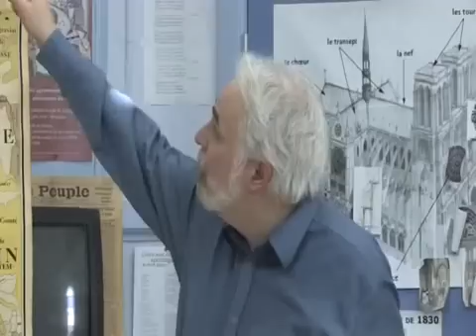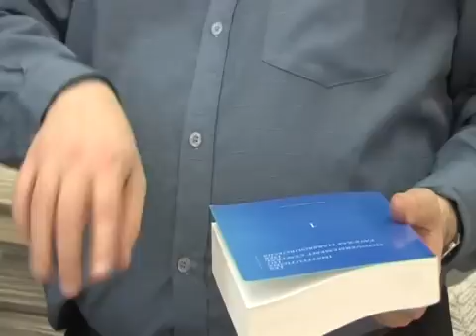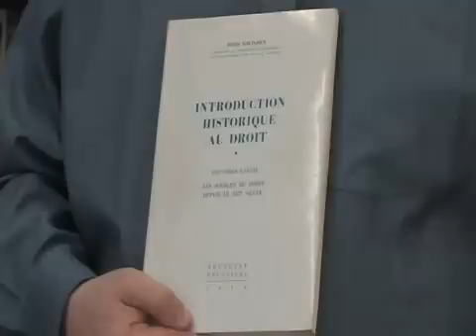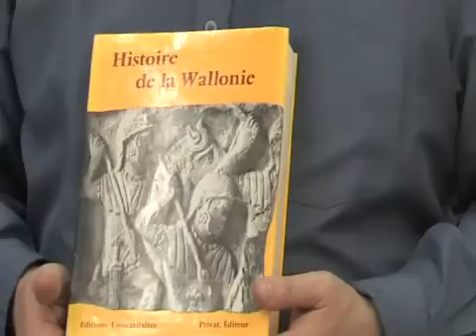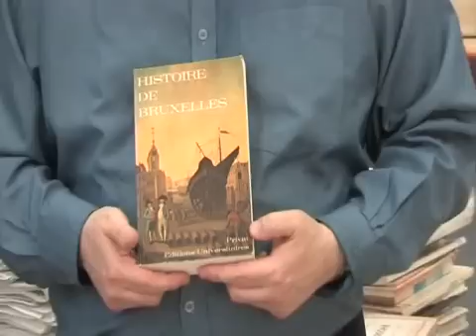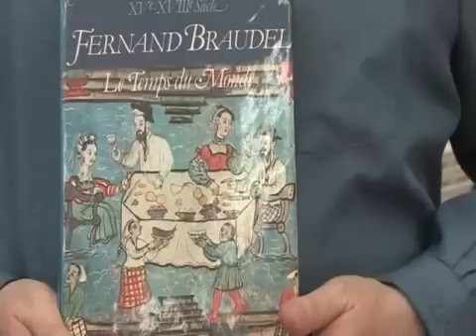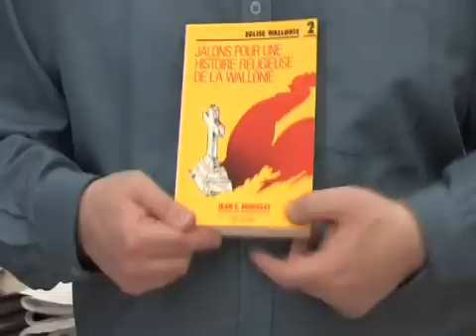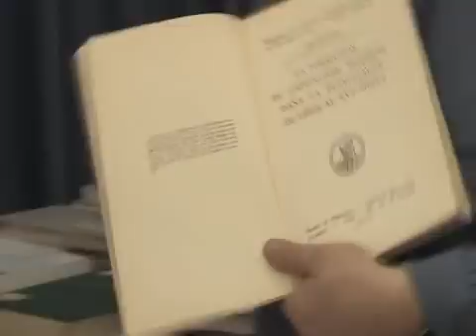Les anciens Pays-Bas de 1384 à 1740